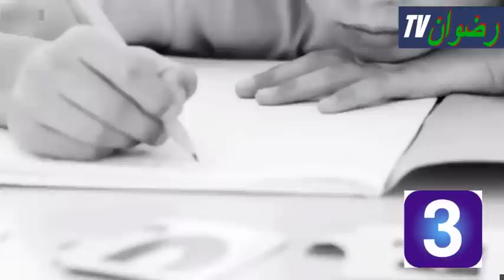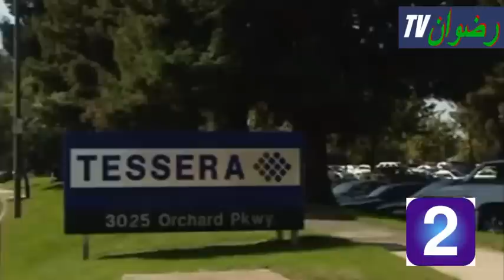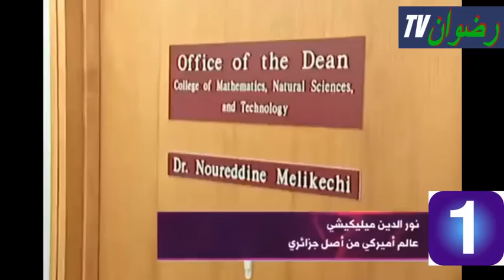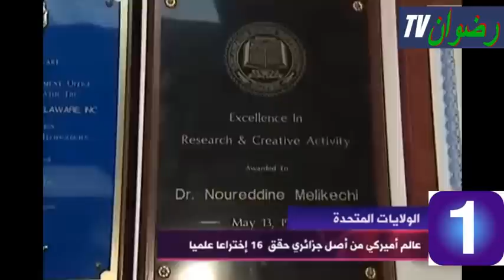أفضل 3 مخترعين عرب لا تستطيع أمريكا الإستغناء عنهم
هناك العديد من العلماء المخترعين عالميا من الوطن العربي ، وطبعا هذا شيء يشرف العرب  والمسلمين عامة لهذا اليوم سوف نقدم أحسن 3 مخترعين عرب و الذين يتربعون قائمة المخترعين العرب و لا تستطيع أمريكا الإستغناء عنهم
إن شاء الله يكون قد أعجبك الفيديوا فلا تنسى الإشتراك بالقناة ليصلك كل جديد و شكرا